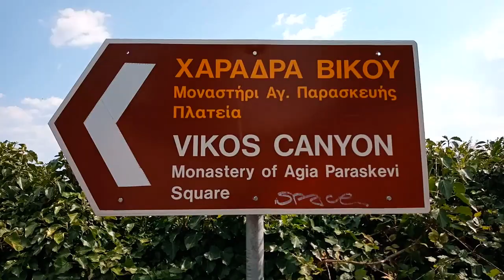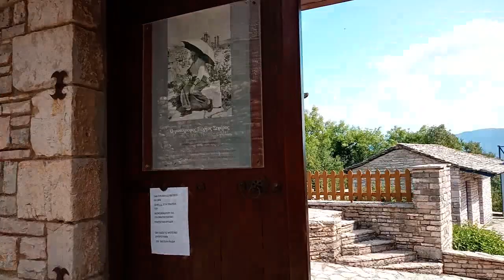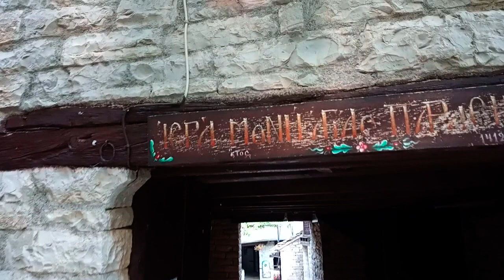Από το Μονοδένδρι στο μοναστήρι της Αγίας Παρασκευής - Ζαγοροχώρια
Από το Μονοδένδρι Ζαγορίου σε υψόμετρο 1060μ. περπατώντας στο ιστορικό μοναστήρι της Αγίας Παρασκευής, στο χείλος του φαραγγιού του Βίκου.
Monodendri, Ioannina to the historic monastery of Agia Paraskevi